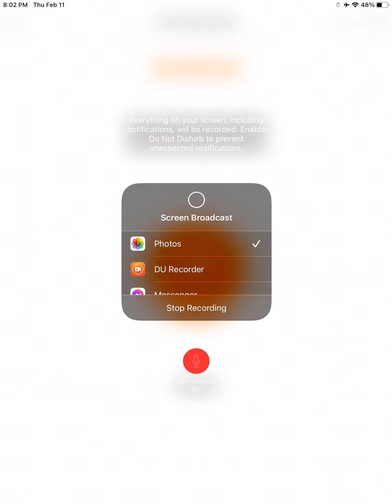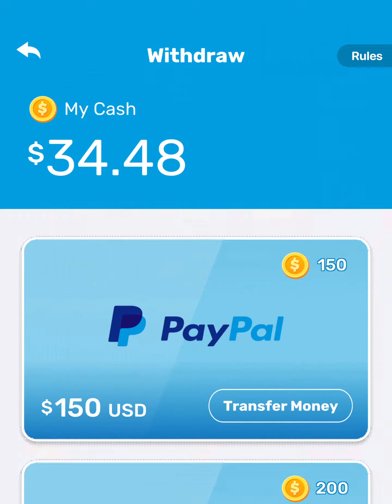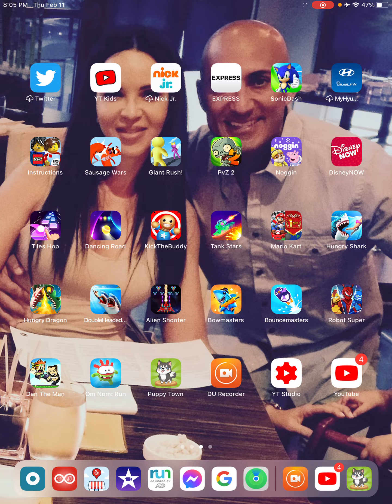Playing Video Games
Kid playing video